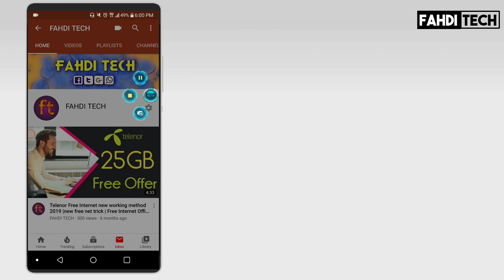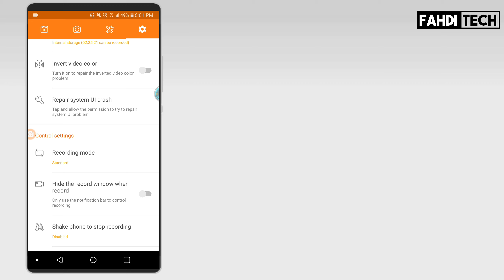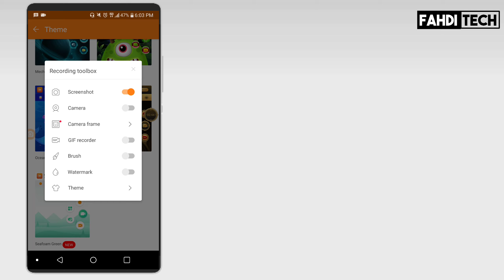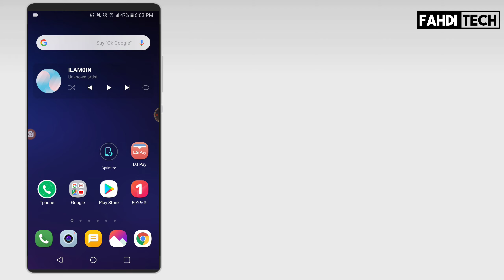Du recorder new Updated version 2020 New themes - Du Screen Recorder - FAHDI TECH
Du recorder new version 2020 New themes - Du Screen Recorder - FAHDI TECH